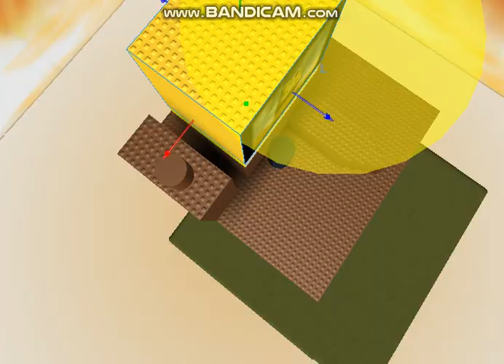20th Century Fox fall down to the LEO